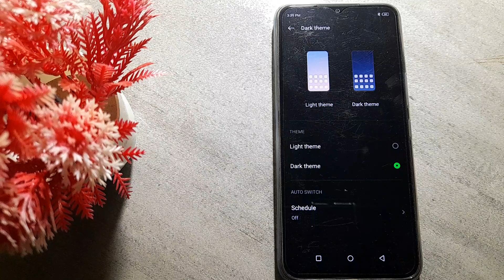how to disable dark theme in Infinix Hot 8 mobile